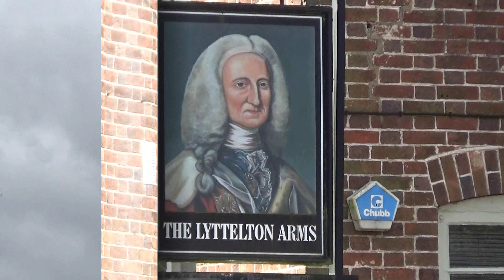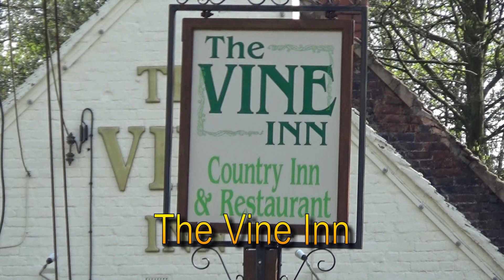Clent Pubs Part 4 of 6 - The Bell & Cross and The Vine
Videos of the pubs near the Clent Hills. Six videos in total.